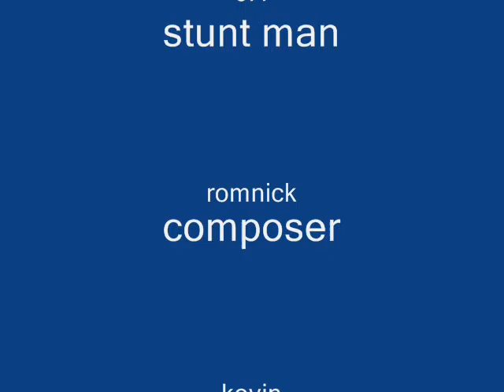youth unlimited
are one...youth unlimited